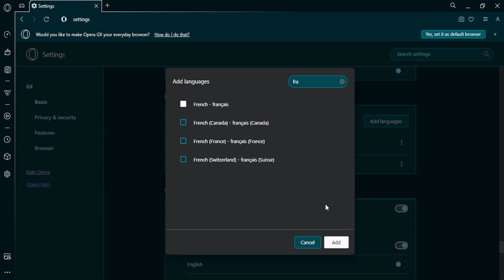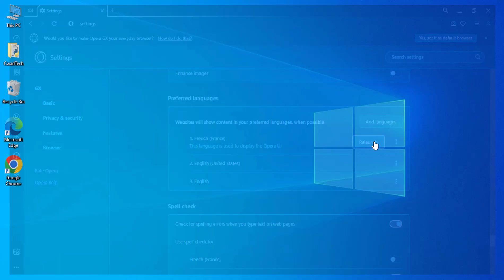How To Change Language Opera GX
In this video, we'll show you how to easily change the language of your Opera GX browser. This can be helpful if you're not comfortable using the browser in its default language, or if you want to switch to a different language for a specific task.